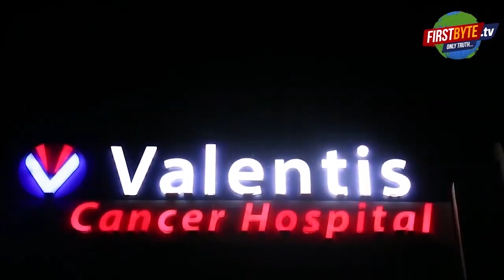गंगानगर में आधी अधूरी सड़क का हुआ पूरा भुगतान,पूर्व पार्षद के मिलीभगत के आरोप - First Byte Tv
मेरठ नगर निगम में व्याप्त भ्रष्टाचार का भगवान ही मालिक कहा जा सकता है। गंगानगर के ब्लाक में करीब चार माह पूर्व सड़क निर्माण में मिलाया गया भ्रष्टाचार उखड़ कर सामने आ गया। शुक्रवार को पूर्व पार्षद गुलबीर सिंह से क्षेत्रीय नागरिकों ने इसकी शिकायत की। गुलबीर सिंह का आरोप है कि सड़क निर्माण में करीब एक करोड़ रुपये का घोटाला नगर निगम के अभियंताओं व ठेकेदार द्वारा किया गया है। आधी अधूरी सड़क की निम्न स्तरीय गुणवत्ता की शिकायत नगर आयुक्त अमित पाल शर्मा से करने के बावजूद ठेकेदार को पूरा भुगतान कर दिया गया। वहीं ठेकेदार आकाश गुप्ता का कहना है कि सड़क का निर्माण मानक को ध्यान में रखते हुए किया गया है। सड़क की गुणवत्ता कैसी है इसकी जांच विभाग करेगा न की पूर्व पार्षद। ठेकेदार ने पूर्व पार्षद पर ब्लैकमेल व दो लाख रुपये मांगने का आरोप भी लगाते हुए दावा किया कि उनके पास इसकी काल रिकार्डिंग भी है। जो समय आने पर पेश कर दी जायेगी।
Only God can be called the master of the corruption prevalent in Meerut Municipal Corporation. The corruption involved in road construction about four months ago in Ganganagar block came to light. On Friday, regional citizens complained about this to former councilor Gulbir Singh. Gulbir Singh alleges that a scam of about one crore rupees in road construction has been committed by the engineers and contractors of the Municipal Corporation.